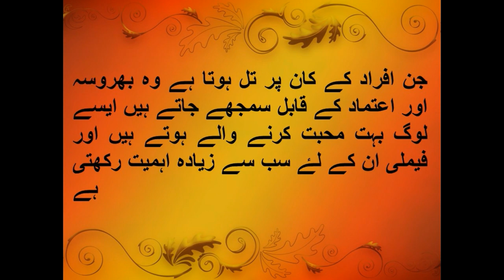Mole On Ear Meaning-Meaning Of Mole On Ear-Kan Per Til Ka Matlab-Jism Per Til Ka Matlab